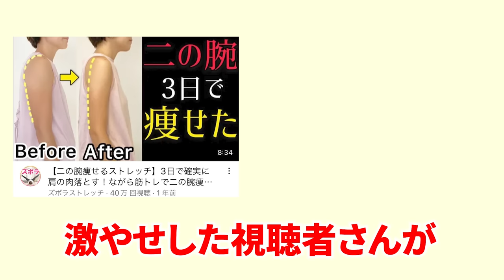ガチ視聴者さんが二の腕痩せて上半身が薄くなった動画